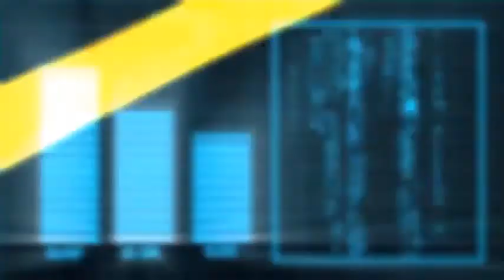Top Democrat Jerry Nadler's car crash delays testimony of William Barr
Hannity calls out Jerry Nadler's claim that violence in Portland is a 'myth'
Nadler Accuses Barr Of Aiding The 'Worst Failings' Of President Trump | MSNBC
Jerry Nadler Says Antifa Violence in Portland Isn't Real, Just A Myth
on this video, you may see

U.S. House of Representatives Judiciary Committee Chairman Jerry Nadler was uninjured in a car accident on Tuesday, CNN reported, but a high-profile hearing with Attorney General William Barr has been delayed until later in the day.

Nadler was one of the Democratic representatives who argued before the U.S. Senate for conviction after the House impeached Republican President Donald Trump earlier this year.

Barr was expected to be questioned heavily about the Trump administration’s response to protests in Portland, Oregon, where federal agents have shot protesters with rubber bullets and used tear gas to disperse them.